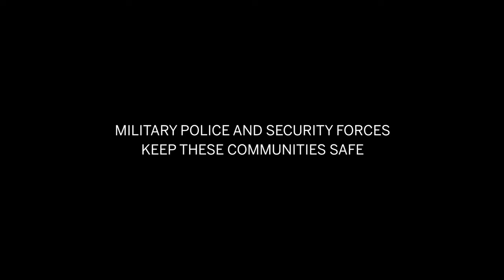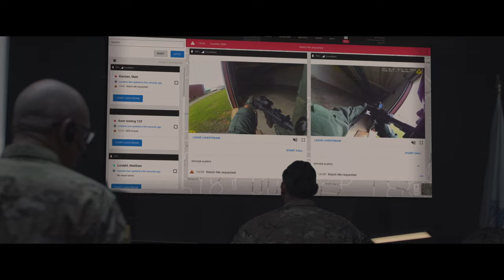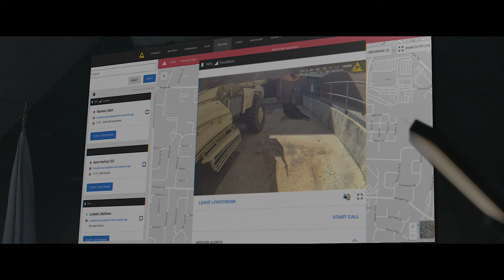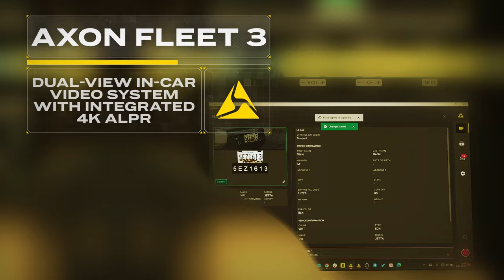Axon Presents: The Future of Base Security – Today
Axon Federal has launched this brand-new short film that shows how the Axon Ecosystem is changing the future of base protection and security worldwide.

Learn more about the Axon Ecosystem’s robust network of software and devices to assist in your missions